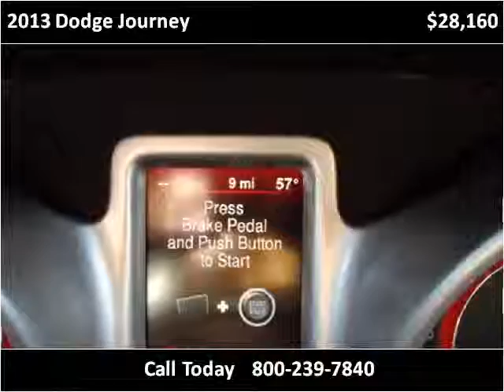2013 Dodge Journey New Cars Great Bend KS